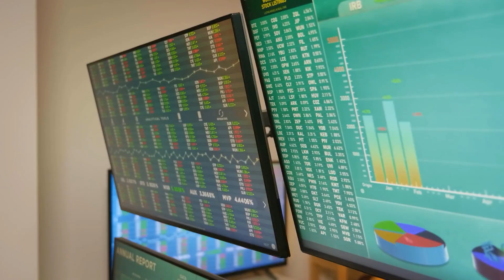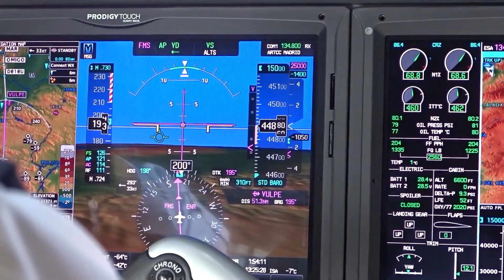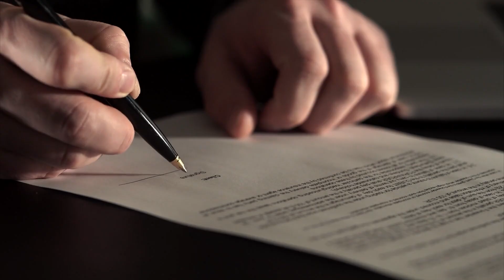Inside Asia’s New Mega Airport How Manila Is Building the Biggest Gateway in Southeast Asia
Picture a city rising from the sea. Just north of Manila, a bold vision is transforming the Philippine skyline — the New Manila International Airport (NMIA).
Valued at $23 billion, this 2,500-hectare aerotropolis is set to become one of the largest and most advanced airports in the world — larger than Mandaluyong and San Juan combined, built to handle over 100 million passengers a year.

For half a century, the Philippines dreamed of replacing NAIA. Now, that dream is taking shape in Bulacan. This documentary dives deep into the story of ambition, engineering, and resilience:

🌍 What you will discover:
• How the NMIA broke a 50-year aviation deadlock
• The private-sector partnership that made it possible
• The science of reclaiming land from the sea
• How engineers built climate defenses against typhoons and rising seas
• The airport’s role in creating over 1 million jobs and reshaping the Philippine economy
• Regional competition: Vietnam, Thailand, Cambodia, and the race for Southeast Asia’s skies
• The risks: environmental impact, subsidence, and climate uncertainty

This is more than an airport — it is a symbol of national ambition, a gateway to the future, and a test of how innovation can coexist with nature.

✈️ Inside Asia explores the world’s biggest infrastructure projects shaping tomorrow’s cities.